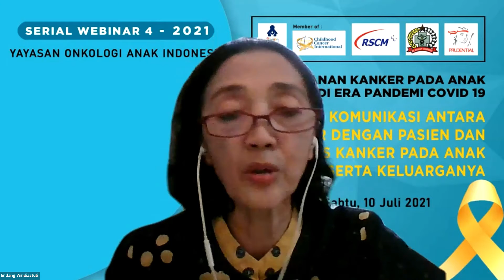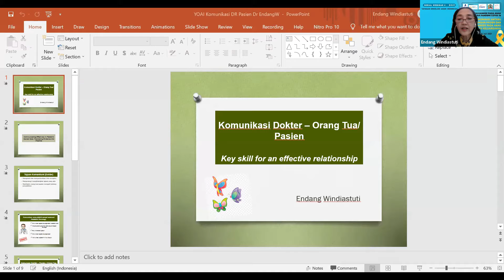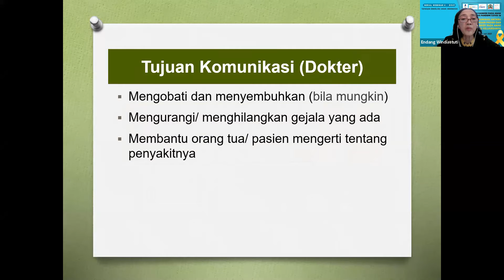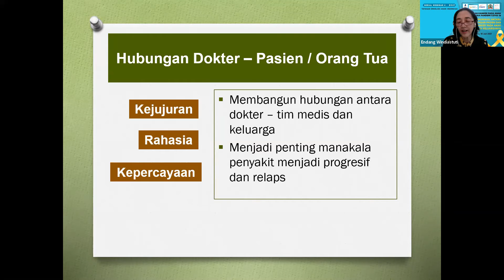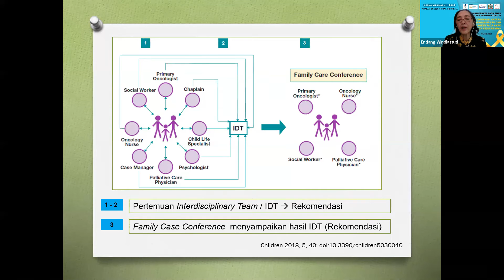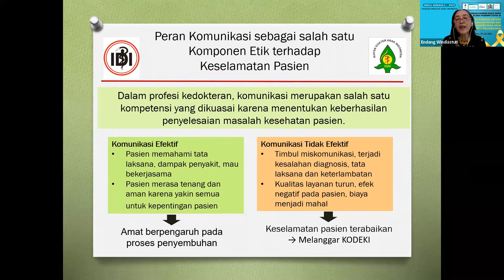Serial Webinar 4 YOAI 2021 (Part 1)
Serial Webinar 4 YOAI 2021  : Pentingnya Komunikasi Antara Dokter Dengan Pasien Dan Penyintas Kanker Pada Anak Beserta Keluarganya.

Moderator : dr. Endang Windiastuti, SpA(K)